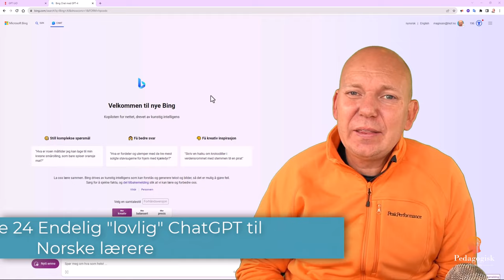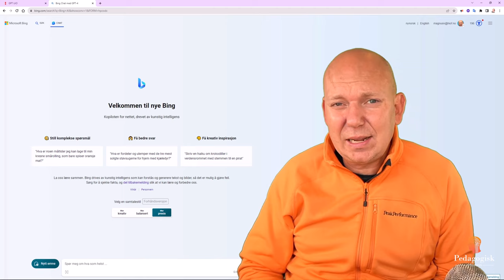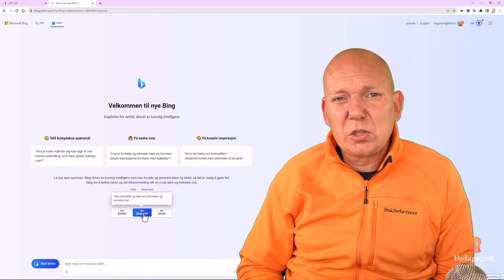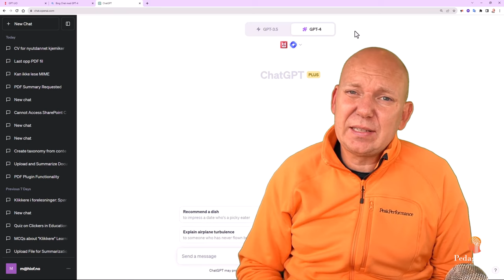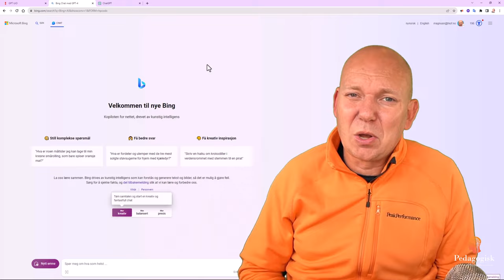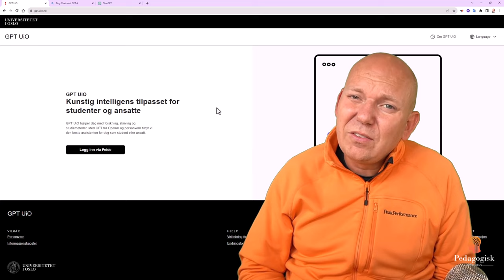Pedagogisk intelligens – Episode 24 Endelig lovlig Chatgpt til Norske lærere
Vi har gode nyheter for norske lærere: Chat GPT er tilgjengelig for lærere gjennom Bing.com! Det har gått nesten et år siden Chat GPT ble introdusert, men som lærere har vi ikke tidligere hatt anledning til å benytte denne kraftige språkmodellen i undervisningen. Men i september 2023 ser det endelig ut til at ventetiden er over. I denne episoden diskuterer vi to tjenester som enten allerede gjør, eller snart vil gjøre, Chat GPT tilgjengelig for lærere i Norge. Fra nå av kan de fleste lærere logge inn på bing.com med sin skolekonto/Feide, forutsatt at deres institusjon tilbyr Microsoft 365. I tillegg har Universitetet i Oslo lansert GPT-UiO for sine ansatte og studenter. Denne tjenesten gir en personvernvennlig KI-chat med ChatGPT 3.5. Institusjoner fra UH-sektoren, samt andre ikke-kommersielle institusjoner, kan allerede nå bestille denne tjenesten for sin institusjon gjennom UiO.